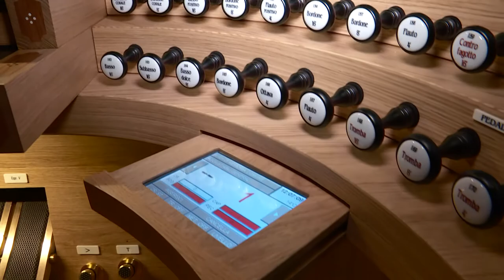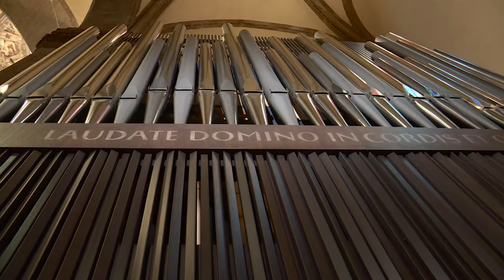Il restaurato organo del Duomo di Firenze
E’ terminato il restauro e l’ampliamento dell’organo della Cattedrale di Firenze, che grazie a questo intervento si dota di uno strumento musicale ricco di sonorità e all’avanguardia nella tecnologia, al pari di quelli maestosi delle grandi Cattedrali europee.

L’organo, un Mascioni Opus 805, suddiviso in sei corpi sonori, 4 consolles e 7.551 canne, grazie alla sua potenza sonora potrà accompagnare in maniera puntuale le liturgie della Cattedrale.

I lavori, sostenuti dall'Opera di Santa Maria del Fiore, sono stati eseguiti dalla storica azienda Mascioni a cui si deve la realizzazione dell’organo, costruito a più riprese dal 1961.

Venerdì 8 dicembre, in occasione della Solennità dell'Immacolata Concezione, il concerto di inaugurazione (ore 21.00), aperto al pubblico con ingresso libero fino a esaurimento posti, alla presenza del Cardinale Giuseppe Betori e del Presidente dell’Opera di Santa Maria del Fiore, Luca Bagnoli.

A suonare il “nuovo” strumento, Oliver Latry, primo organista della Cattedrale di Notre-Dame a Parigi e concertista di fama mondiale, accompagnato in un brano da Daniele Dori, e  dall’Orchestra dei Cameristi del Maggio Musicale Fiorentino diretti dal Maestro di Cappella Michele Manganelli.

Il programma musicale metterà in evidenza tutte le qualità sonore dell’organo con brani di Wolfgang Amadeus Mozart, Eugene Gigout, Franz Liszt e Francis Poulenc. Il programma della serata terminerà con un’improvvisazione sulle note di “Aria di Fiorenza”.

Dopo due anni di progettazione, all’inizio del 2017 sono iniziati i lavori di restauro e ampliamento dell’organo della Cattedrale di Firenze che hanno riguardato: la sostituzione o il restauro delle parti usurate, che non davano più garanzia di un corretto funzionamento; il cambiamento del sistema di trasmissione, oramai obsoleto, da elettrico a elettronico con uso delle interfacce digitali; l'aggiunta di alcuni registri e la trasformazione di altri da "combinati" a "reali"; la costruzione di un nuovo corpo d'organo (disegnato dall’architetto Marco Magni), che ha sostituito quello non più esistente nel transetto di destra della Cattedrale e, infine, l'installazione di una nuova consolle che renderà ancora più indipendenti e versatili i vari corpi d’organo, diventati adesso sei.

Nella Cattedrale di Firenze esistevano degli organi più antichi, il primo dei quali risalente al 1387. Le trattative per la costruzione del nuovo organo del Duomo di Firenze ebbero inizio nel 1955. Il progetto, approvato dalla Soprintendenza competente e confermato il 13 maggio 1960, prevedeva l’esecuzione dell’opera in due tempi.

La consegna del primo lotto (costo 12 milioni di lire) fu rimandata per imprevisti più volte. Finalmente la prima parte dell’organo sarà inaugurata l’8 settembre 1961.

I colloqui e le strategie per il completamento dell’opera riprenderanno dai primi mesi del 1962.

Nello stesso anno, il 23 maggio, è istituito un Comitato pro-organi Duomo incaricato di trovare fondi per la costruzione degli altri corpi sonori, che raccoglierà la ragguardevole cifra di 16 milioni e 846 mila lire, e di cui faranno parte, tra gli altri, il Comune di Firenze (che metterà a disposizione ben 9 milioni e 846 mila lire) e la Cassa di Risparmio (2 milioni).

Riprese le trattative con la ditta Mascioni per realizzare il secondo lotto di lavori, queste saranno interrotte dall’alluvione del 1966 che non risparmierà l’organo del Duomo e lo renderà del tutto inutilizzabile.

Dopo l’alluvione si dovrà procedere con un impegnativo intervento di restauro e allo stesso momento sarà ripreso in esame il progetto. Un grande sforzo finanziario e organizzativo, farà si che i lavori termineranno nel 1967.

L’ultimo grande intervento di ampliamento sarà effettuato nel 1991 e renderà l’organo della Cattedrale di Firenze uno strumento monumentale composto fino ad oggi da cinque corpi sonori, azionati da 3 consolles e con 6.704 canne.